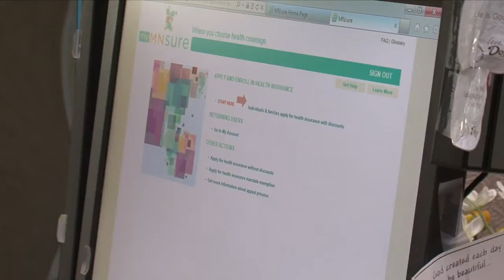MNsure on Track to Meet Enrollment Goals - Lakeland News at Ten - January 5, 2015